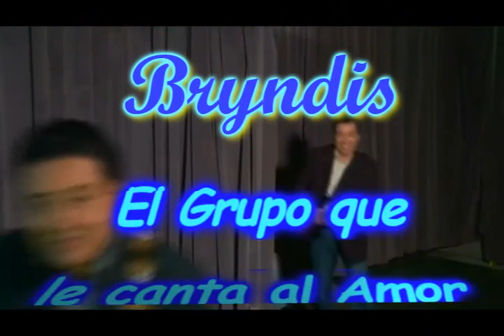BRYNDIS Y PRINCIPEZ DE LA MUSICA NORTEÑA EN EL CAPRI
Sabado 26 de Abril, 2014. Phoenix, Arizona.